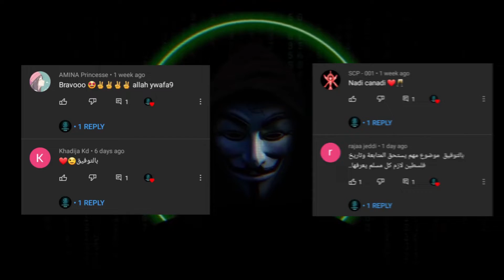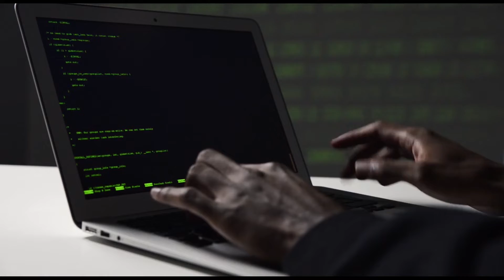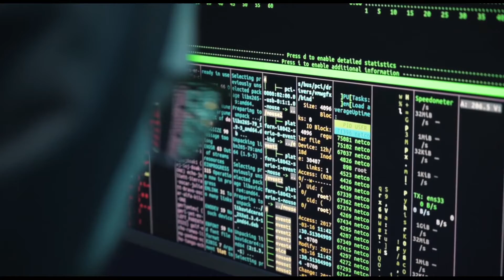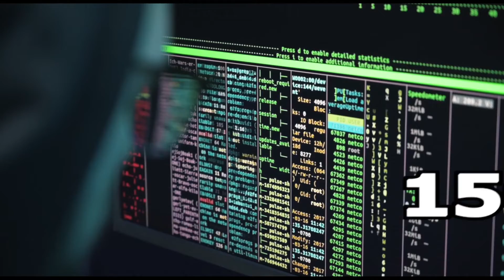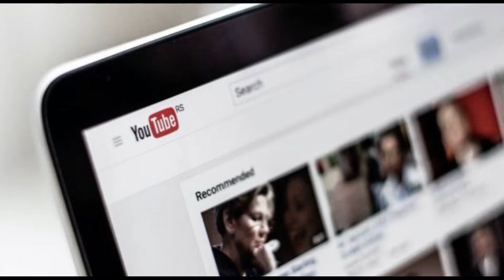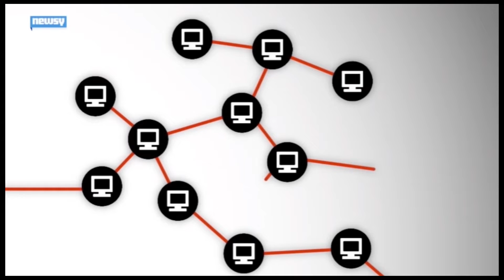أقوى اختراقات هكر في العالم من مجموعة Anonymous 🔥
كيف تشكل ما يدعى "أنونيموس"؟
تم إنشاء موقع باللغة الإنجليزية في عام 2003 بعنوان 4chan.org، وبدأ المستخدمون في الدردشة حول مواضيع مختلفة في هذا المنتدى القائم على الصور. قام المستخدمون بالتسجيل من خلال وضع معلوماتهم الشخصية، وشكلوا من خلال الدردشة أسفل الصور التي شاركوها أساس ثقافة الإنترنت وروح الدعابة المعروفة اليوم...
أقوى اختراق في العالم واعظم اختراقات الكترونية في العالم.. استعراض لتفاصيل هذه الاختراقات مع الخسائر التي تسببت بها للشركات الكبرى مثل اختراق شركة سوني واختراق فيسبوك.